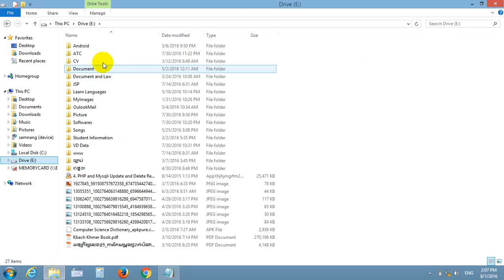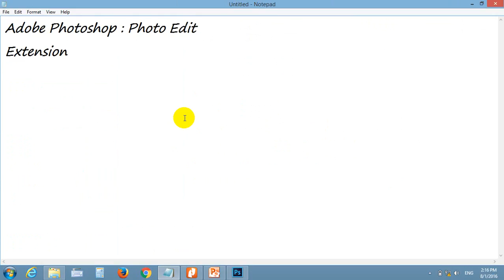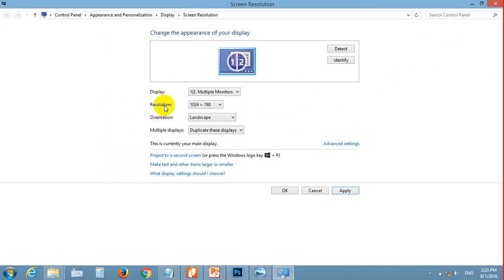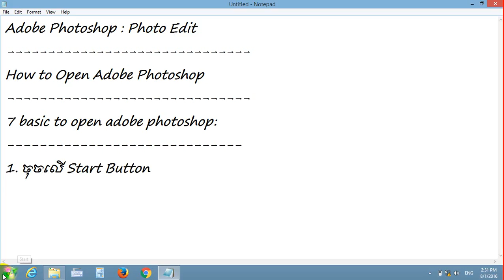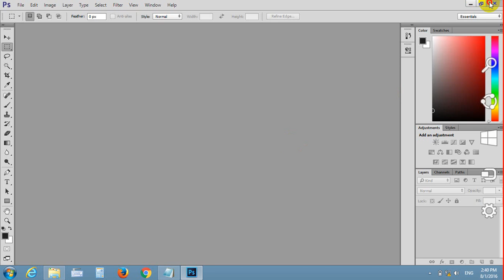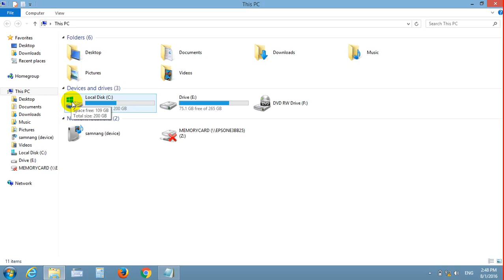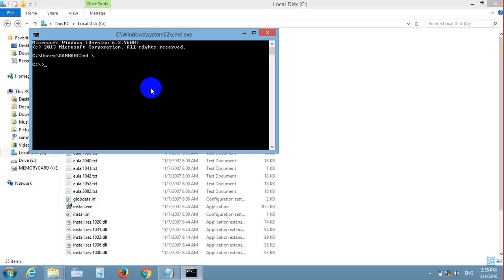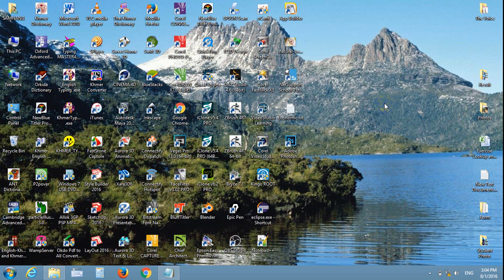01. Overview of Adobe Photoshop & How to Open Adobe Photoshop - Khmer Computer Knowledge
Khmer Computer Knowledge is a channel that provide you about computer knowledge in Khmer langledge. In this channel I will teach you about Graphic Design and Video Editing Softwares.

In this video tutorial, you will learn about Overview of Adobe Photoshop and How to create new document, some options in new dialog box in photoshop cc 2014, How to Open Adobe Photoshop.